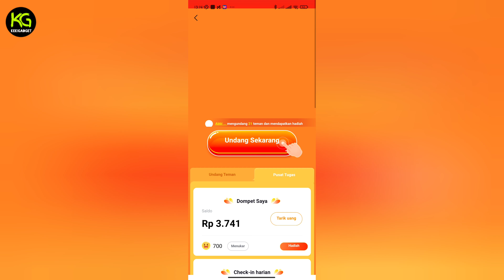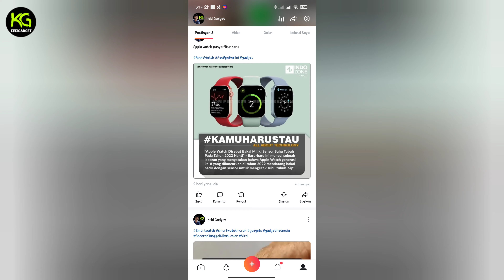TEST FITUR SMARTWATCH 300 RIBUAN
hai di video sebelumnya sudah kita unboxing dan review ya smartwatch T10 Pro ini.

kali ini kita akan test fitur-fitur nya nih gess.